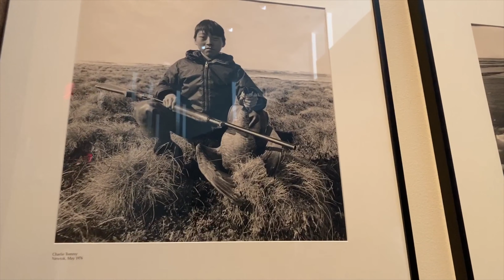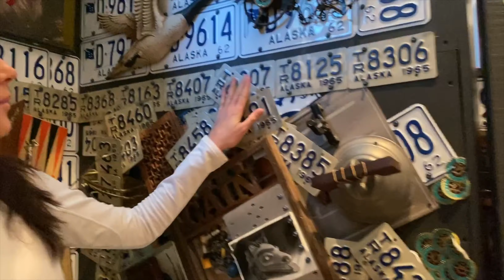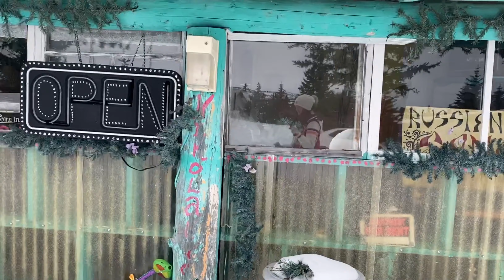Штат Аляска/ Русская деревня в США/ Какие они Северные Олени? Часть 4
Мое оборудование для съёмки
Time-key
01:00 Музей Севера.
04:50 Ледяная пещера Byron Glaciar.
05:50 Вид с Коптера на Portage Lake
08:55 Рыбацкая деревня Homer
09:25 Русская деревня Николаевск
12:30 Пробуем местный Лосось
13:45 Ферма с Северными Оленями.
18:26 Отвечаю на Ваши Вопросы
20:30 Перелёт на Гавайи